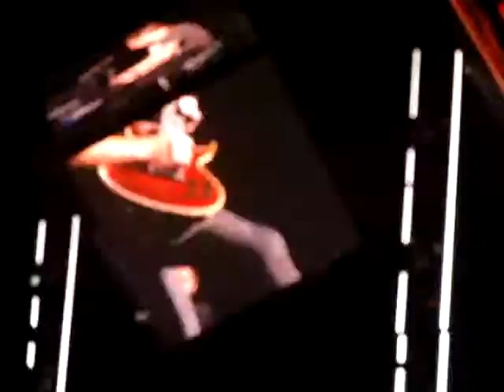Matchbox Twenty Live " Bright Lights "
matchbox twenty live at hersheypark stadium performing bright lights 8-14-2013